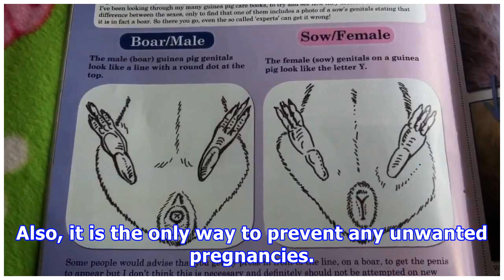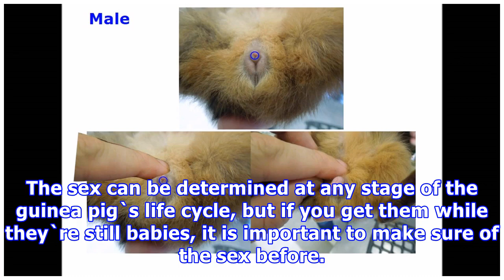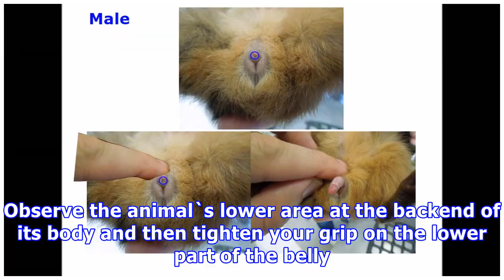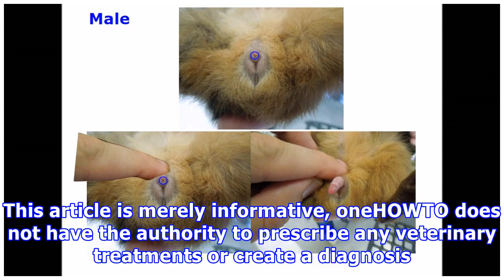How to know if my guinea pig is a male or a female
How to know if my guinea pig is a male or a female If you share your life with a guinea pigs, it is very important to know how to differentiate the sexes to avoid unwanted pregnancies or other problematic instances. At first glance, both the females and the males are very similar. There are no major...